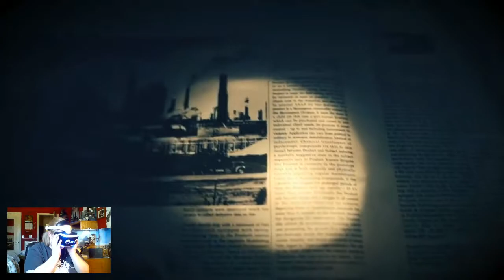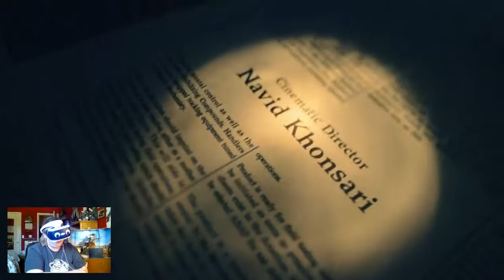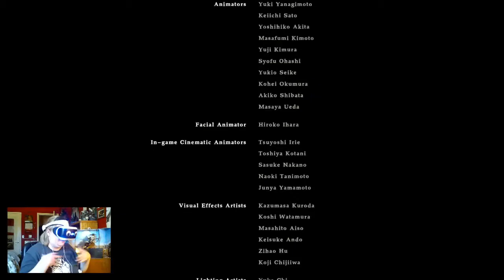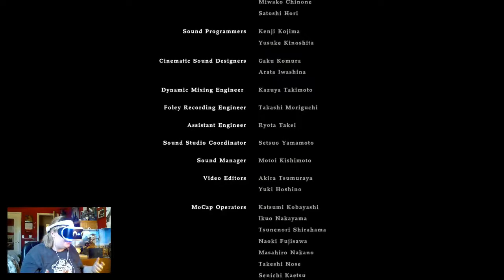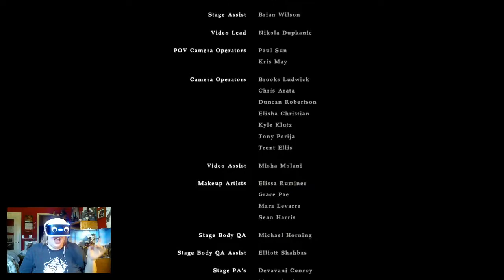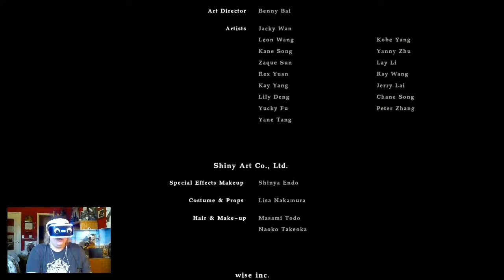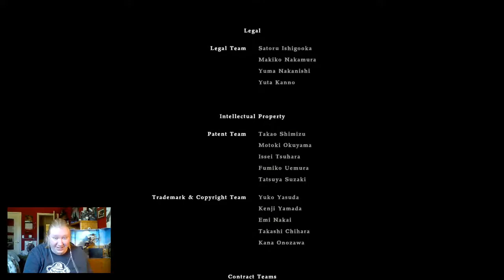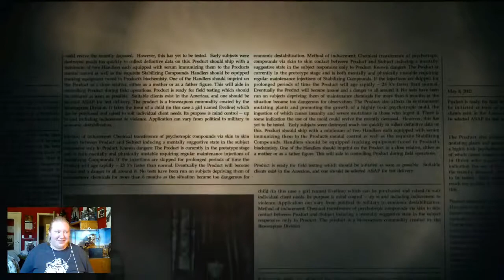ONE DOOR CLOSES - Resident Evil 7: Biohazard in PSVR! (Part 20) ENDING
Oh shiiiiiiit about time we beat this game, right?! :O Please let me know if you want me to tackle any or all of the DLCs after we're done with Rush of Blood!